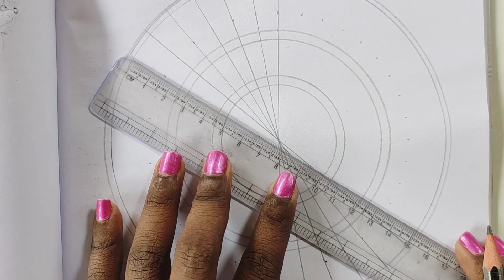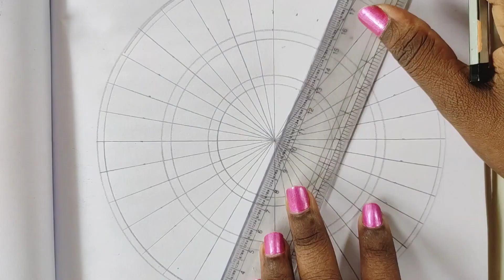How to draw Mandala for Beginners | Clock mandala art | Clock drawing | stepbystep | doodle art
Clock Mandala Art step by step tutorial.

Materials Used:
1. Drawing note A4
2. Pencil with sharpened tip (you can use a mechanical pencil 0.5mm.)
3. Gel pen (0.5)
4. Transparent scale
5. Compass
6. protractor